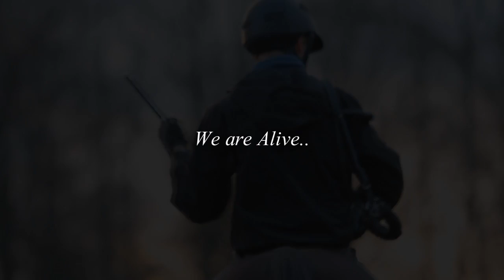[MOVIE] "We are Alive" - Jesse Drent & Andorra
INFORMATION READ - INFORMATION READ - READ READ READ:

I am so thrilled to be uploading yet another video about this wonderful team, Jesse and Andorra. ENJOY! Jesse and I are a showteam together, but he's also the most special friend I will ever have. I am so proud of him and Andorra and it means a lot to have him in my life!

Filmed with: Canon EOS 7D + Canon 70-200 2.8 NON IS objective.
Everything has to be done manual, colouring scharpness etc.
Horse: Andorra, 18 years old, Mare, Arabian.
Boy: Jesse Drent, 17 years old.